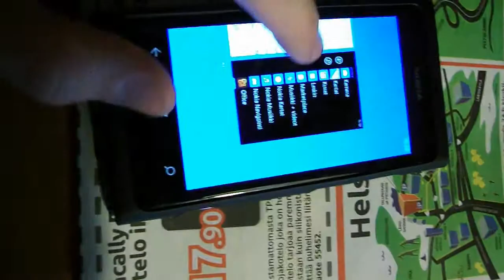Fujifilm AV200 HD-video TEST